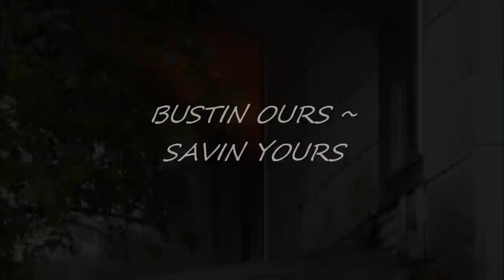GILMAN FIRE &RESCUE #2 pptx